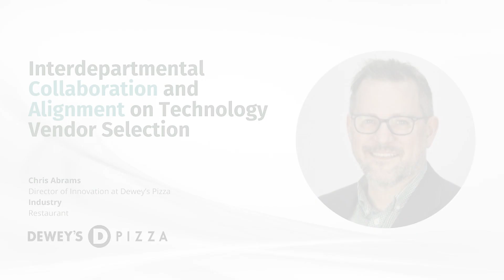Collaboration and Alignment on Technology Vendor Selection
Chris Abrams from Dewey's Pizza shares his experience using Olive to bring agility to their RFP process and collaborate on solution sourcing.

Effective collaboration is key to making informed decisions when selecting technology vendors. In this video, our client Chris Abrams from Dewey's Pizza discusses how using a tool like Olive can help his organization align on vendor selection by fostering collaboration and transparency throughout the process. By bringing all relevant stakeholders together in one platform, Chris can ensure that everyone's needs and concerns are considered, leading to a more holistic and successful vendor selection. Watch our video to learn more about how Olive can facilitate collaboration in Chris's organization's technology vendor selection.